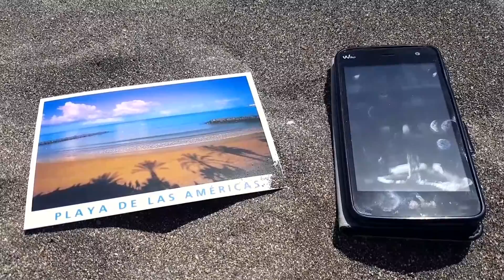3 € Lunch?! Los Cristianos Tenerife | Vlog #2 | Marcel meets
Watch how Björn and I test the 3 € burger right at the beach and listen to some advice I have on making your own highest quality coffee when on travel. We go to the supermarket to shop, try delicious salami and Spanish cheese, eat the 3 € lunch plus coke and have a great black paella meal in the evening.

### About Marcel meets ###
Marcel meets - Addicted to travel. Marcel meets is THE channel for all travaholics out there! As journalist travel video vlogger blogger I present travel reviews, travel advice and travel lifestyle - all in all any topic in the context of travel. Most in English - some in German.

Also follow me on other social media for travaholic updates:
Snapchat marcelmeets

The tenerife series ist recorded only with a Samsung Galaxy S7 Edge, a Rode VideoMic Pro. Editing is done with the Premiere Pro Clip App for Smartphones.